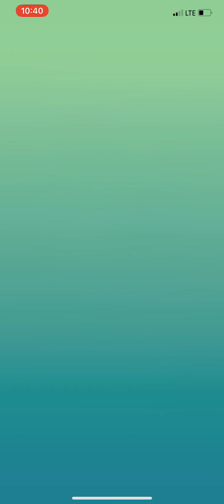Aggron Duo / Partly Cloudy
Pokémon Go La Habra Raiders Aggron Duo